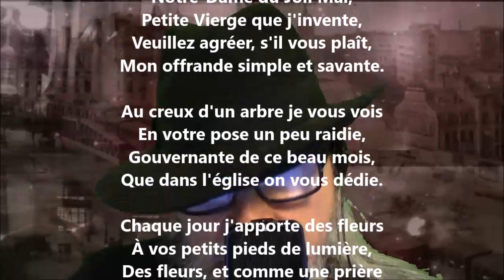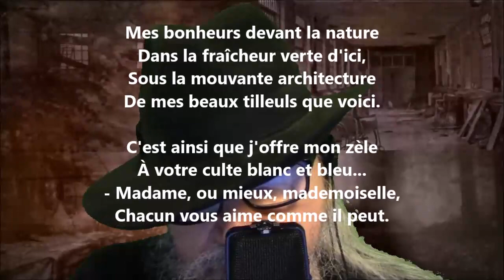Dédicace - Lucie Delarue-Mardrus lu par Yvon Jean